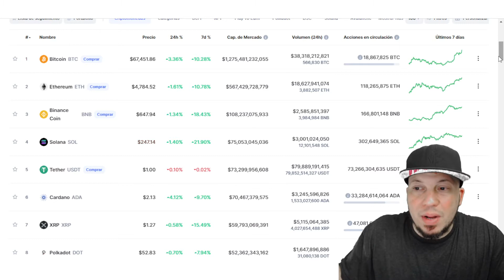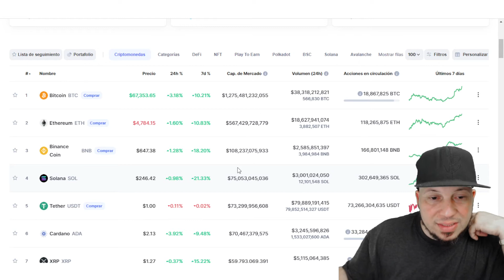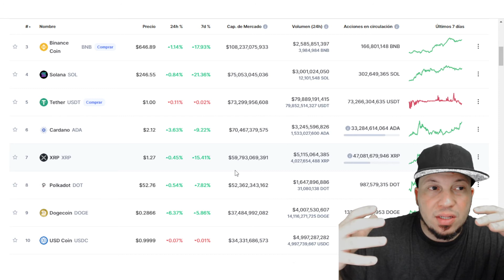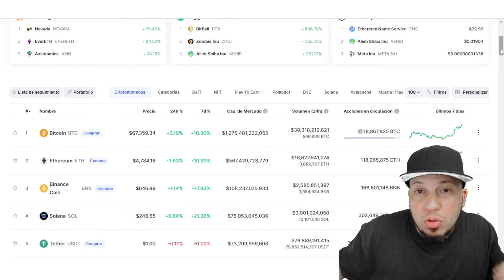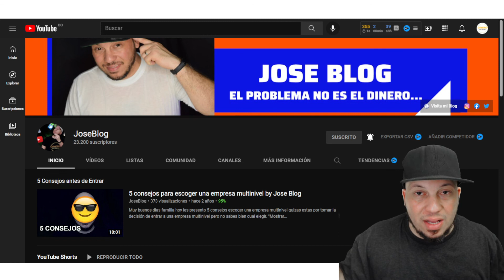EL BTC SE DISPARA y UNA Gran oportunidad by Jose Blog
COMPRAR CRIPTO
Estamos en los mejores tiempo para generar riquezas pero no todas las personas estan viendo las oportunidades por estar pendiente de otras cosas.